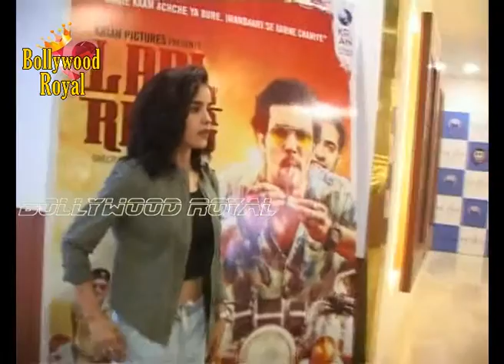Mugdha Godse, Sachin Joshi & Others at Screening of ‘Laal Rang’ Part 2